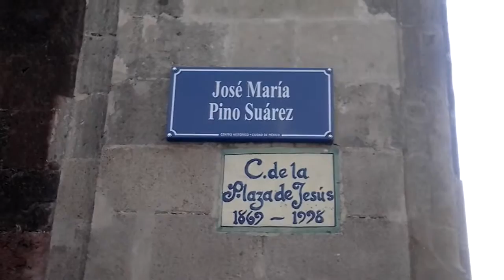Cortes House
Video about the House of Hernan Cortes located near the Zocalo in downtown Mexico city.